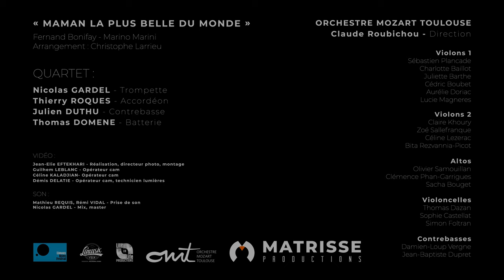Maman, la plus belle du monde - Nicolas Gardel et l'Orchestre Mozart Toulouse. [Clip Officiel]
Maman, la plus belle du monde
Composé par : Fernand Bonifay - Mario Marini
Arrangement : Christophe Larrieu

Enregistré à  : Limusic studio -  Limoux
Mix & Master : Nicolas Gardel

Vidéo : Live in Life Productions

Nicolas Gardel - trompette
Thierry Roques - accordéon
Julien Duthu - contrebasse
Thomas Domene - batterie

Orchestre Mozart Toulouse
Direction
Claude Roubichou

Violons 1
Sébastien Plancade
Charlotte Baillot
Juliette Barthe
Cédric Boubet
Aurélie Doriac
Lucie Magneres

Violons 2
Claire Khoury
Zoé Sallefranque
Céline Lezerac
Bita Rezvannia-Picot

Altos
Olivier Samouillan
Clémence Phan-Garrigues
Sacha Bouget

Violoncelles
Thomas Dazan
Sophie Castellat
Simon Foltran

Contrebasses
Damien-Loup Vergne
Jean-Baptiste Dupret